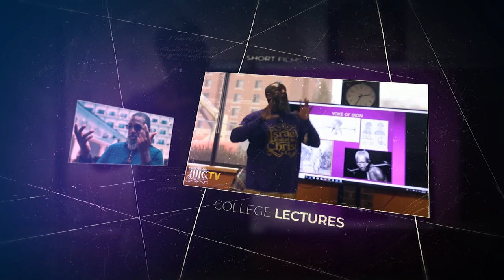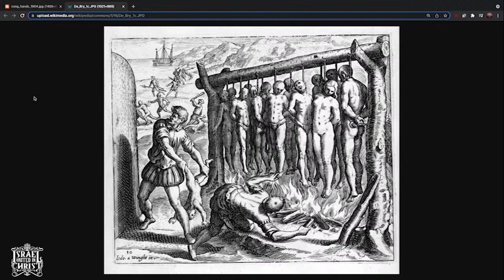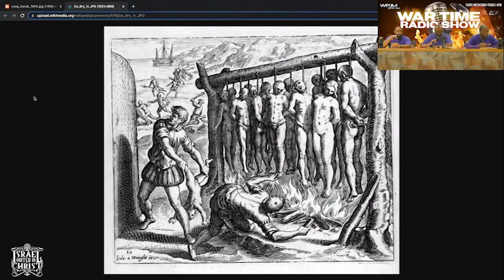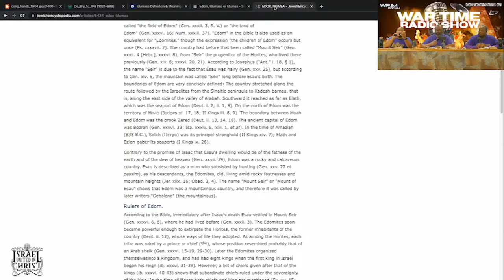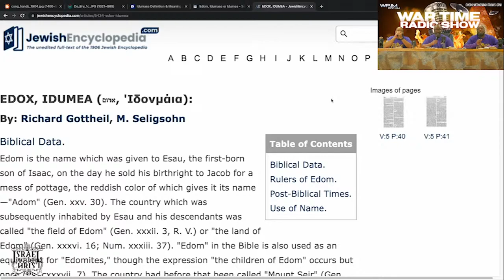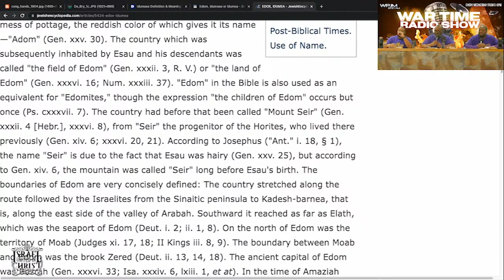IUIC | WTR - Who Are The Real Savages | Columbia SC